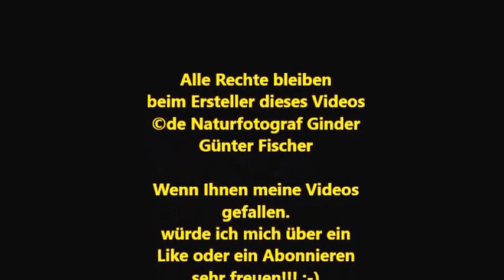Am Rhein zwischen Wörth und Leimersheim am 23.04.2017 -Teil 2- ©by Günter Fischer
Ich zeige in meinen Foto-Aufnahmen die Wunder der Natur, wie ich sie sehe, so Blüten, alles was mit Reben und Trauben und ... zu tun hat, und vieles mehr.